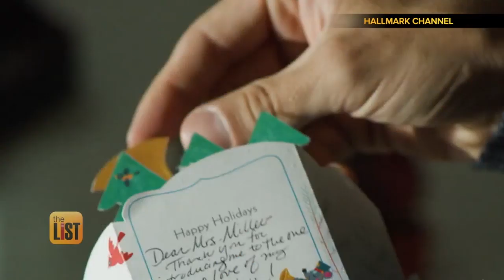New Christmas Movies 2019: 4 New Holiday Movies You Won't Want to Miss